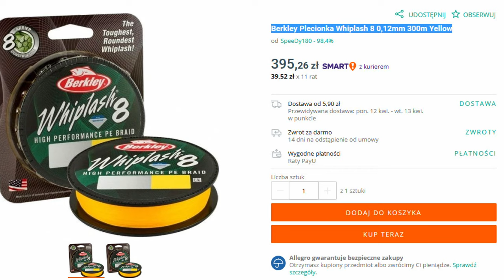GÓRNA PÓŁKA ➤ wędki od 3 do 5 tysięcy (do surfa)...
Rodzinny wypad na plażę. Tym razem spotkaliśmy kolegę Krzysztofa, który łowi bardzo drogimi, profesjonalnymi wędziskami surfcastingowymi... Złowimy trochę fląder i pogadamy o różnych rozwiązaniach wspomagających łowienie na surfa...

SPINNING - sprzęt jaki używam w 2021 roku :)

SURFCASTING  - sprzęt jaki używam w 2021 roku :)

Dziękuję wszystkim osobom, które przyczyniły się do powstania tego odcinka a w szczególności osobom, które podzieliły się swoimi patentami wędkarskimi oraz wsparły finansowo nasze inicjatywy. Zapraszam również na naszą stronę